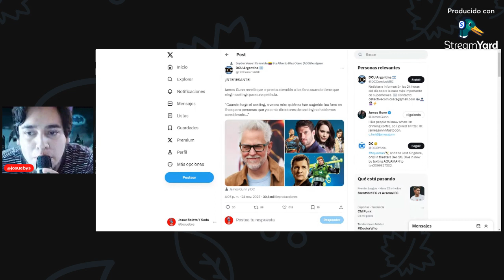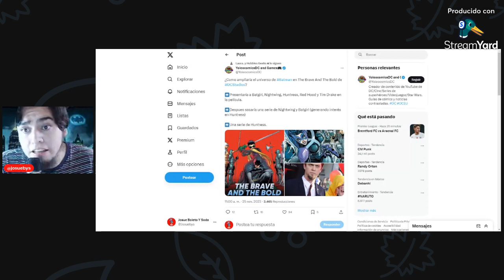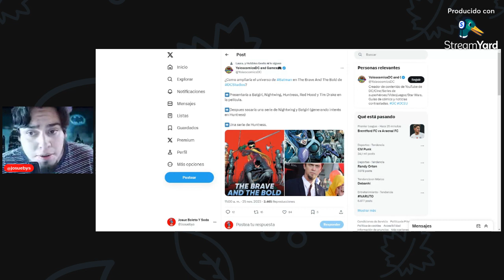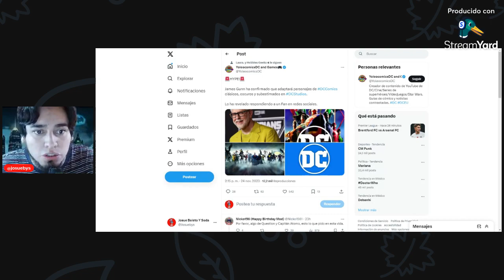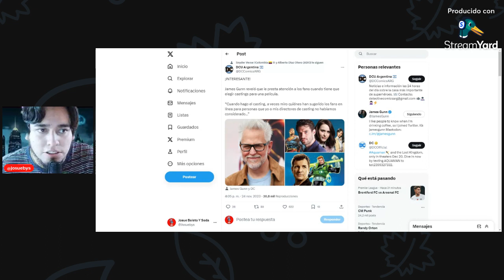JAMES GUNN ES UN QUEDA BIEN Y MENTIROSO BATVERSE EN DCU